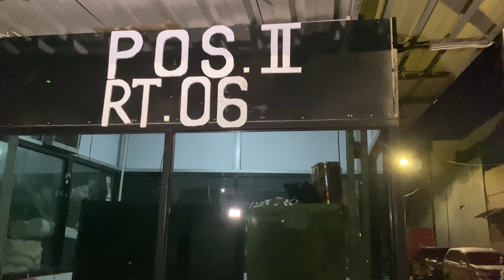Sahabat Tiko Utarakan Perbedaan Tiko Dulu Dan sekarang